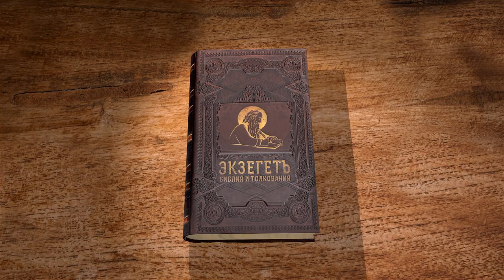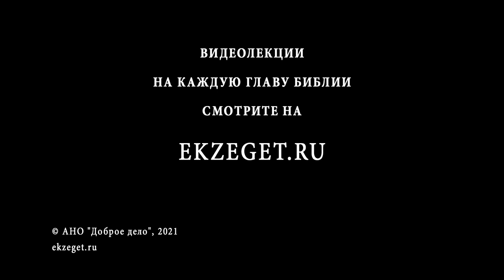Послание к Римлянам. Глава 10. Протоиерей Олег Стеняев. Новый Завет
Продолжаем чтение Послания к Римлянам cвятого апостола Павла с протоиереем Олегом Стеняевым. Читаем 10 главу.
Апостол Павел в данной главе затрагивает следующие темы:
Цель закона – Христос.
Спасение по благодати.
Виновность Израиля в своем отвержении.